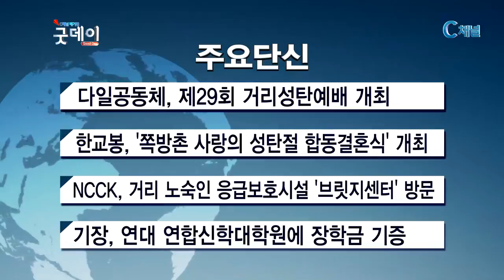2016년 12월 26일 간추린 뉴스